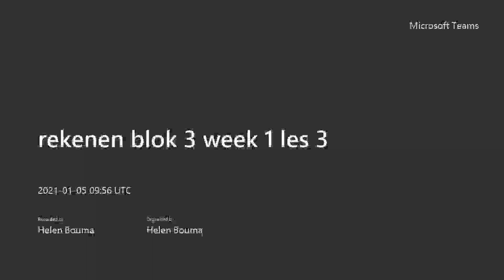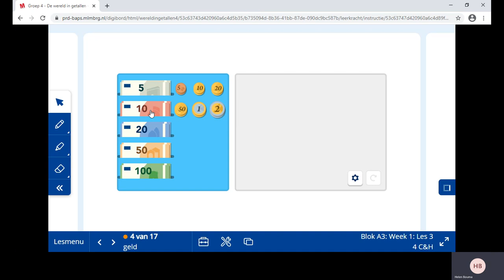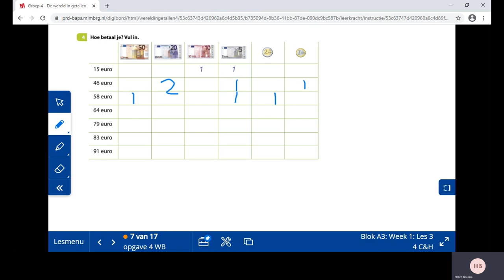rekenen blok 3 week 1 les 3